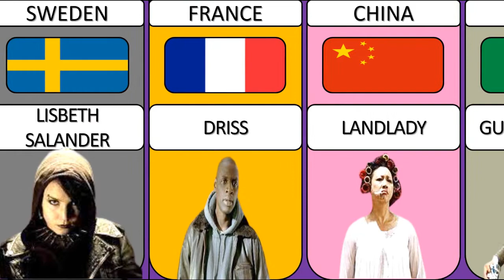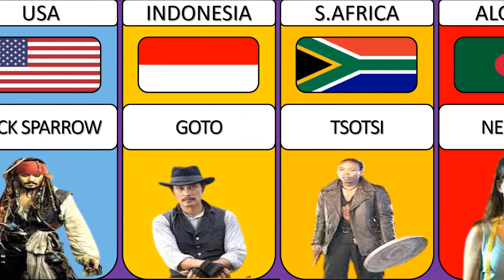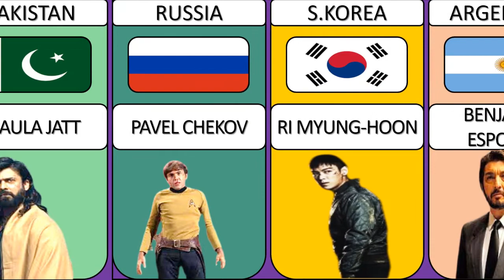Movie Characters From Different Countries | World Datamatic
In this video listed some Movie Characters From Different Countries